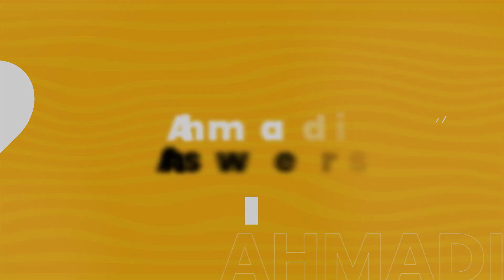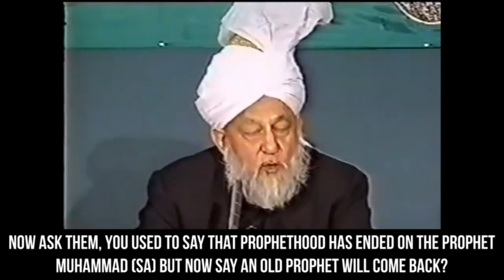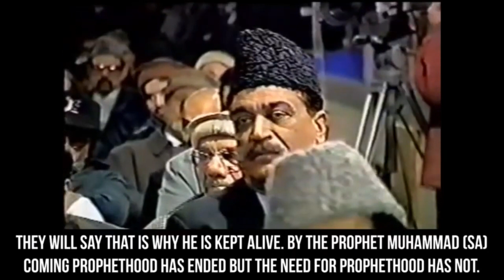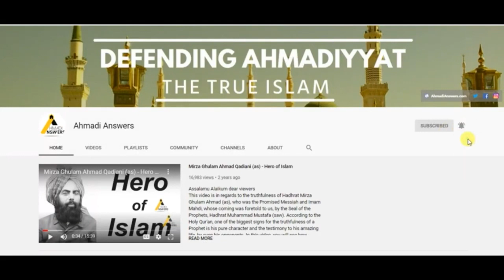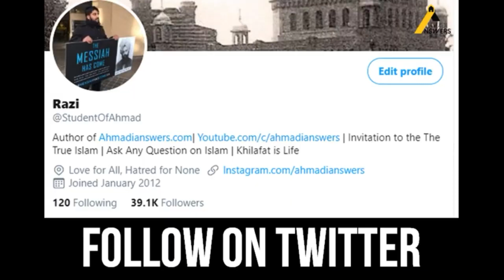Hisham Elahi Zaheer: Accepts Ahmadiyya Viewpoint on Khatme Nabuwat احمدیہ مؤقف تسلیم کر لیا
Alhamdulillah another scholar Hisham Elahi Zaheer accepts that the Messiah would be a Prophet

Ahmadianswers.com/contact
Ahmadianswers.com